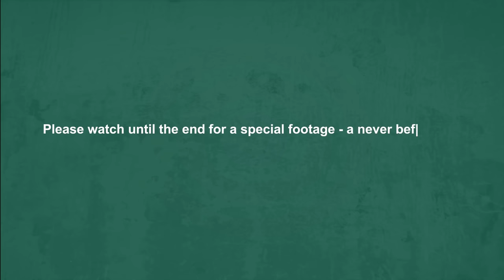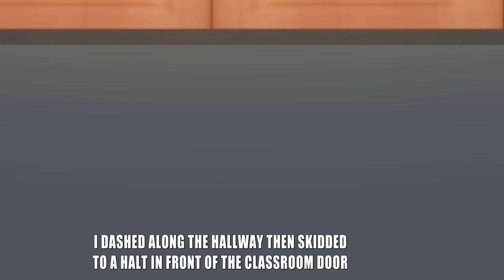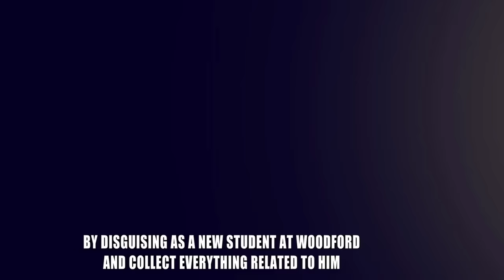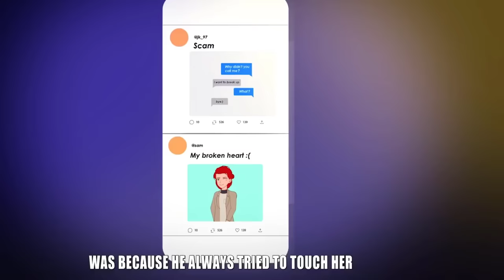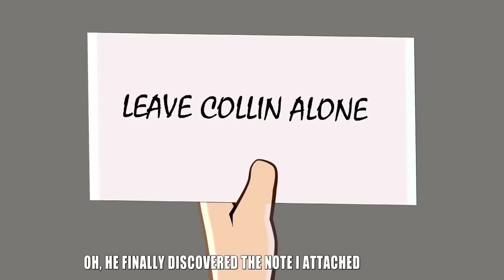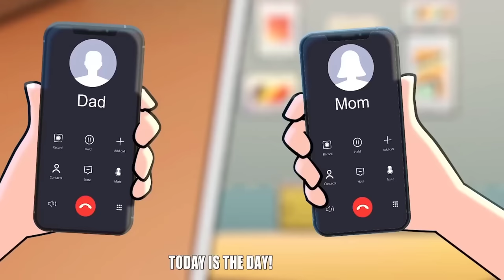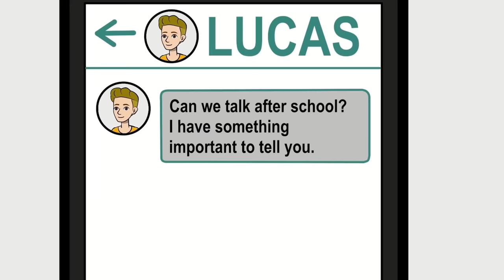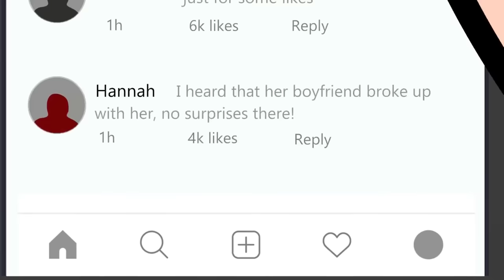My friend is an undercover cop - Share my story - Short Story